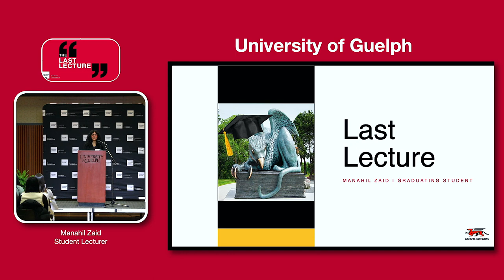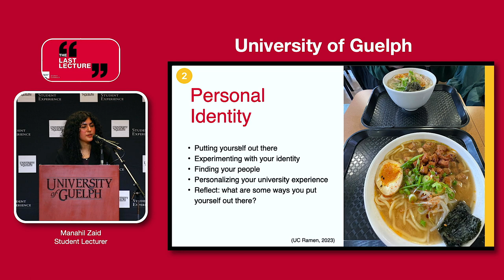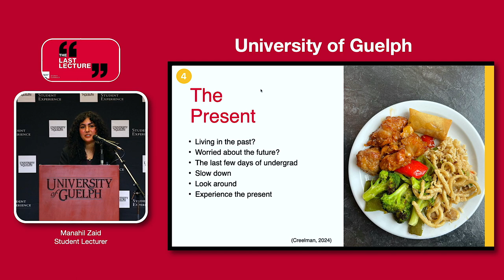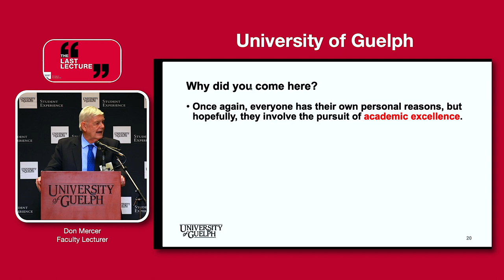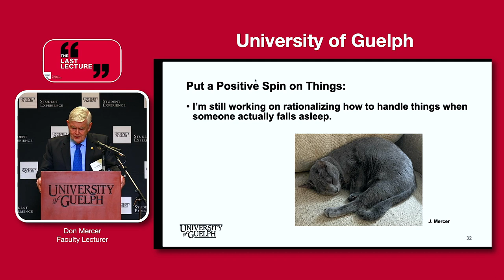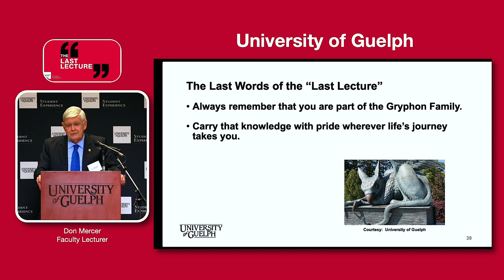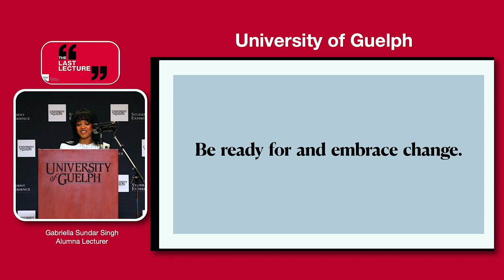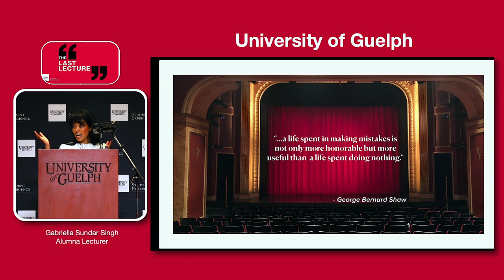The Last Lecture 2024, University of Guelph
The Last Lecture offers graduating students an opportunity to come together and reflect upon their experiences at the University of Guelph, bring closure to the time that they have spent here, and celebrate their many accomplishments both insides and outside of the classroom. This annual event features an address by a graduating student, a distinguished alumni, and a faculty member. Your 2024 lecturers are Student Last Lecturer Manahil Zaid, Faculty Last Lecturer Don Mercer, and Alumni Last Lecturer Gabriella Sundar Singh.